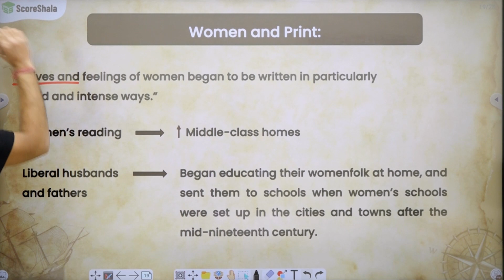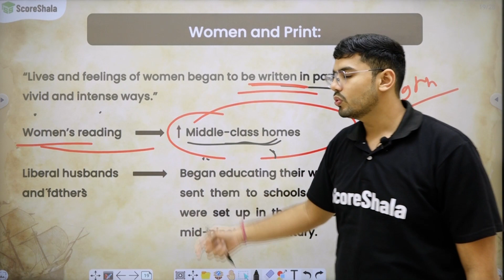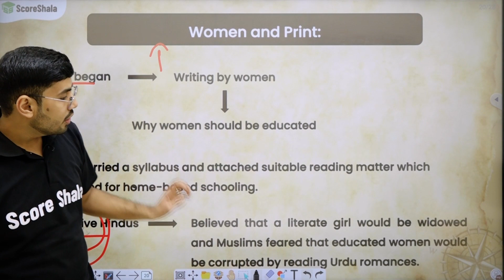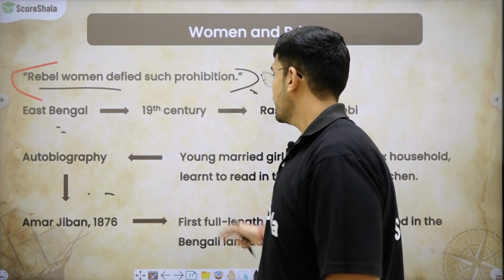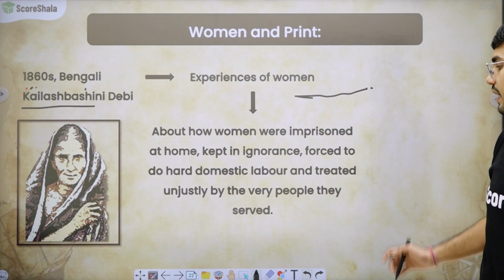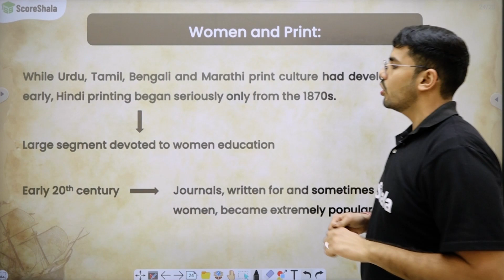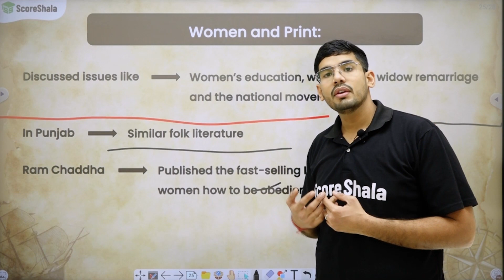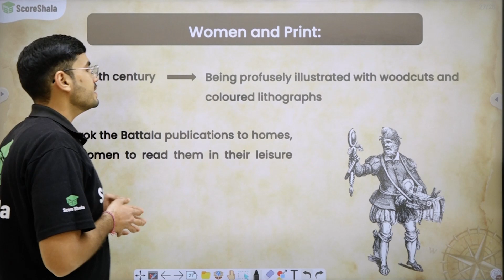Women and Print - Print Culture and the Modern World | Class 10 History (SST) Chapter 5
✅Class: 10
✅Subject:  History (SST)
✅Chapter: 5
✅Topic Name: Women and Print

👉 In this video, we'll be discussing the impact that print culture has had on the lives of women throughout the modern world. We'll discuss topics like women's literacy rates, the role of magazines and newspapers in society, and the way that print has reinforced and challenged the traditional roles of women in society.

If you're interested in learning more about the impact that print culture has had on the lives of women throughout the modern world, then this video is for you! By the end of this video, you'll have a better understanding of how print has impacted the lives of women throughout the world.